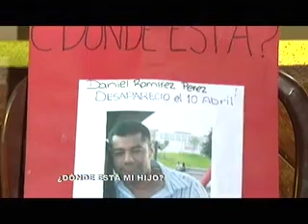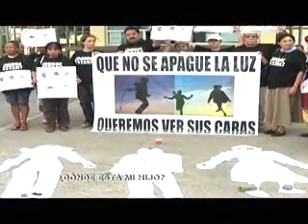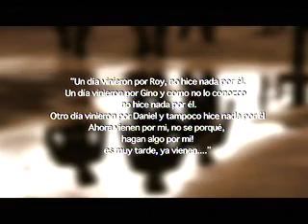¿DONDE ESTA MI HIJO? parte 2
DESAPARECIDOS (2 parte)- fue transmitido el domingo 4 de Diciembre del 2011 por el canal 12. Conducido por la Lic. Azucena Uresti.